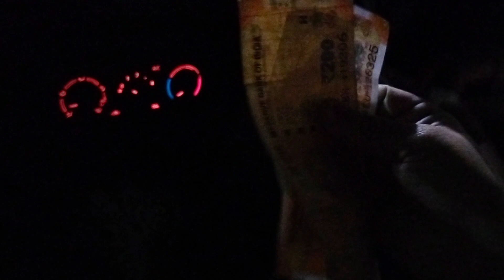itni Jor ki barish ke sath itna Sara traffic 🚦💁